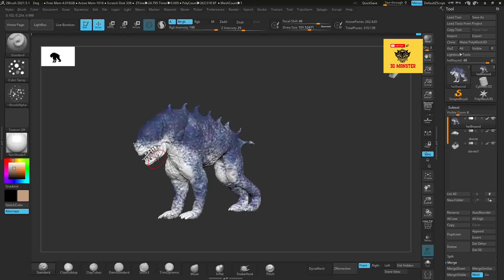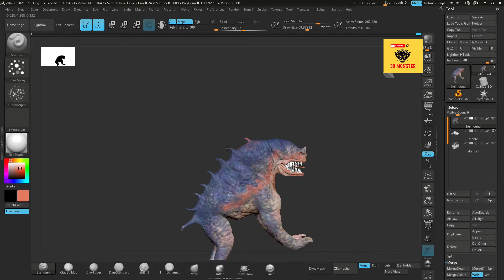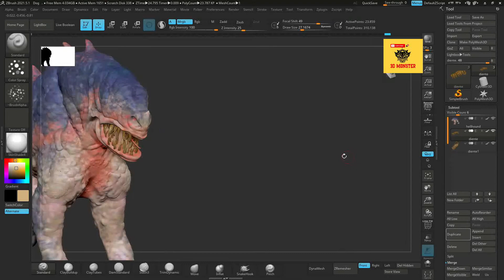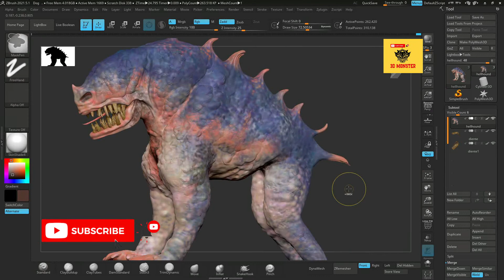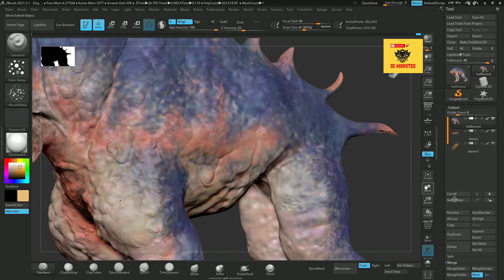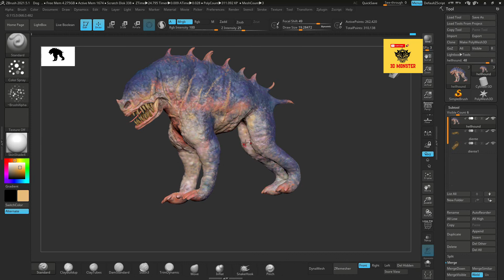✅3D MONSTER CHARACTER MONSTER HELLHOUND ZBRUSH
💥ZBRUSH💥 2023 TIMELAPSE RESIDENT EVIL HELLHOUND

DESCARGAR ZBRUSH 2021 AQUI TE DEJO EL ENLACE BRO !!!   ✔✔✔

Hellhound  Historia

 hellhound o sabueso infernal es un perro o sabueso del Infierno. Según la mitología, y la ficción, los perros son muertos vivientes con una apariencia que puede recordar a unos perros de gran tamaño. Normalmente acompañan a los guardabosques esqueletos o a los jinetes muertos. En apariencia, suelen verse de color negro o blanco algo esquelético, ojos rojos o amarillos, además de poseer una enorme fuerza y velocidad, suelen oler a muerto y en ocasiones tienen la habilidad de hablar. Algunas creencias dicen que si una persona los puede ver físicamente se morirá al instante, significa que se le aproxima la muerte, ya que son invisibles como los fantasmas. Los perros del infierno están asociados con el fuego, y tienen habilidades al respecto, porque usualmente están encargados de resguardar la entrada al inframundo, a los muertos, a las almas perdidas y tesoros sobrenaturales. Existe una leyenda de que si alguien los mira a los ojos tres veces, la persona morirá instantáneamente